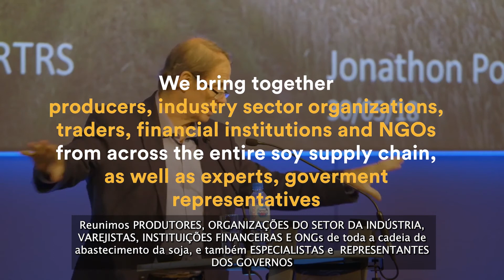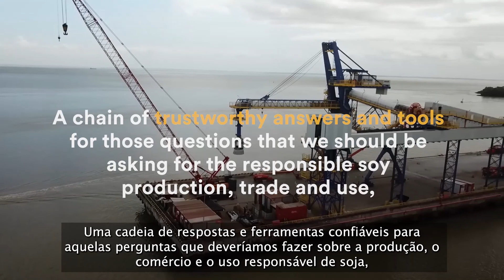RTRS Chain of Answers Series | Capítulo 4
Quem se compromete a criar uma cadeia de valor da soja responsável?